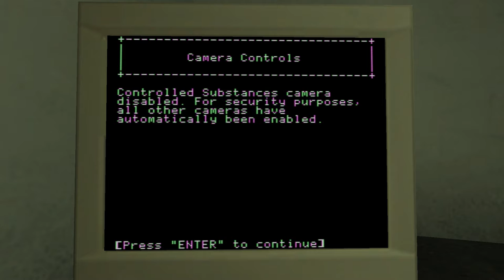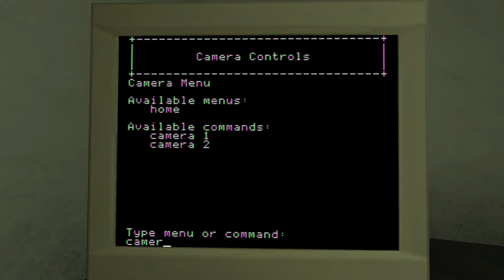Andres Plays Bloodlines [Part 5]: Lily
Time to enjoy all the blood related stuff in the local hospital!